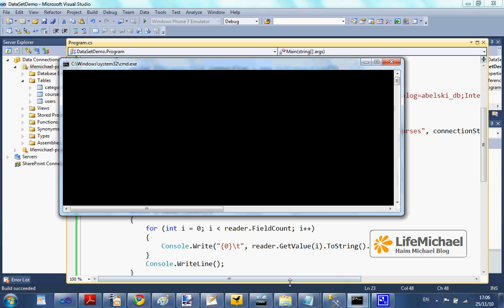Simple ADO Data Adapter Demo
This should video clip explains how we can populate a data set with data coming from a database using a data adapter.